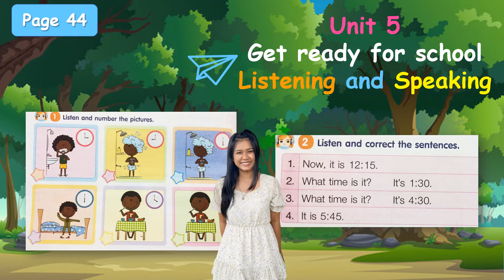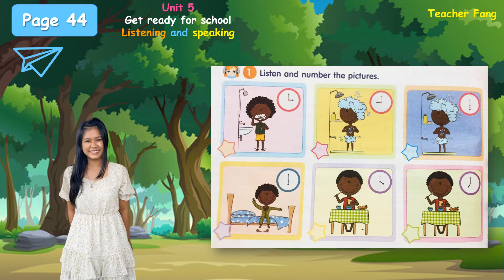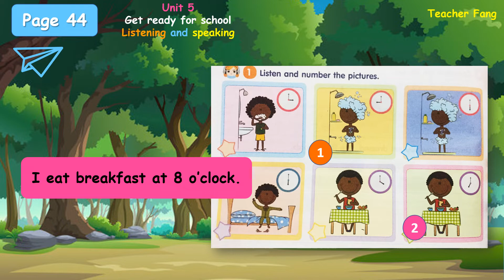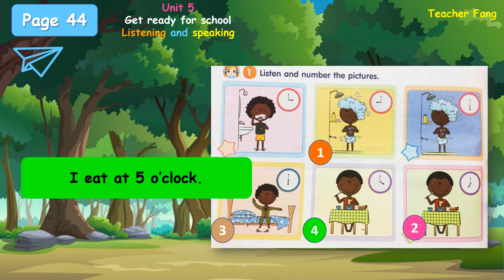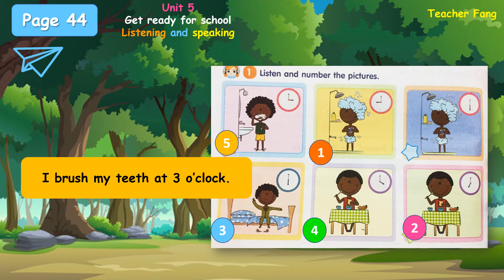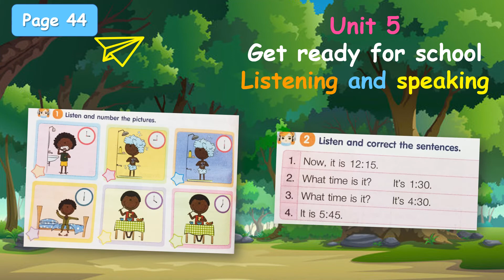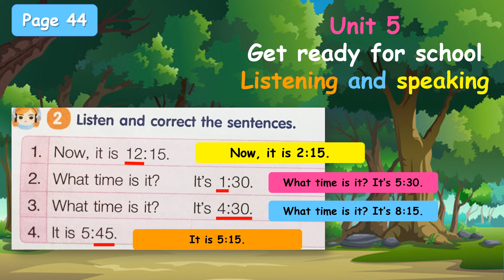Listening and Speaking 5